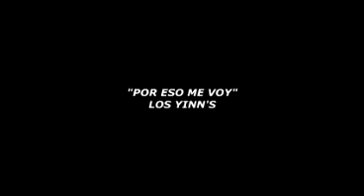LAS JILGUERILLAS Y LAS HERMANAS HUERTA FRENTE A FRENTE MIX PUROS EXITOS DE COLECCION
IDOLOS DE LA MUSICA VERNACULA CON DOS DE LO MEJORES DUETOS DE TODOS LOS TIEMPO  LAS JILGUERILLAS Y LAS HERMANAS HUERTA  FRENTE A FRENTE MIX  PUROS EXITOS DE COLECCION

BONUS TRACK@losyinnsoficial